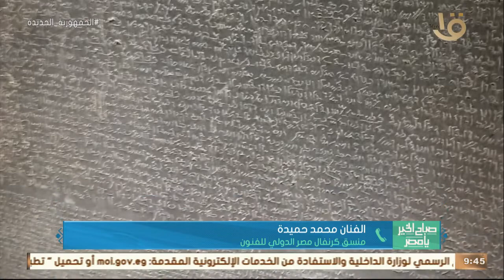معرض فني احتفالا بالذكرى المئوية الثانية لفك رموز حجر رشيد.. الفنان محمد حميدة يوضح التفاصيل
صباح الخير يا مصر | معرض فني احتفالا بالذكرى المئوية الثانية لفك رموز حجر رشيد.. الفنان محمد حميدة يوضح التفاصيل